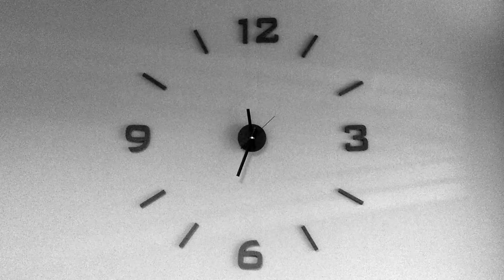Ticking Clock - Free Stock Creative Commons Video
Free video that you can use for any personal and commercial purpose about Ticking Clock.